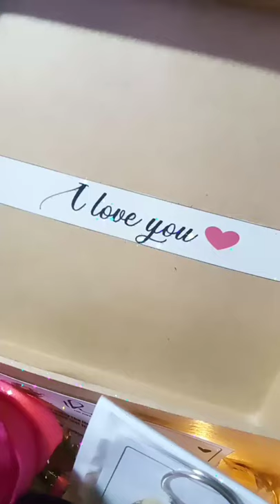Customized Gift Box😍💖